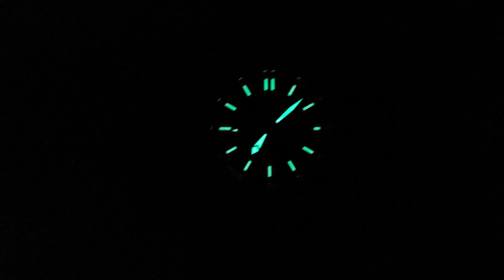Оранжево-Синие Kanno / Orient RA-AA0913L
В этом видео мы рассмотрим мужские наручные часы Orient RA-AA0913L. Эта модель Kanno примечательна оранжево-синей расцветкой вставки на безеле. Да, безель однонаправленный и на 120 кликов, но привычной точки на "12 часов" и начальной поминутной разметки здесь нет. Тем не менее, отличный люм и уровень водонепроницаемости в 200 метров позволяют использовать модель в самых сложных условиях. Под красивым синим циферблатом скрыт автоматический калибр F6922 с запасом хода в 40 часов. Отличная дайверская модель, которая из-за необычной расцветки выделяется из ряда себе подобных.